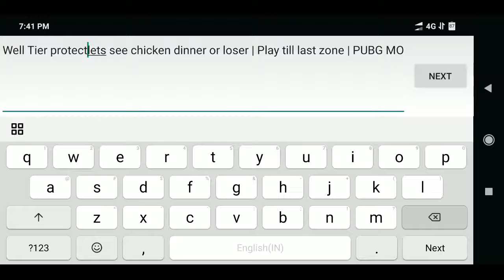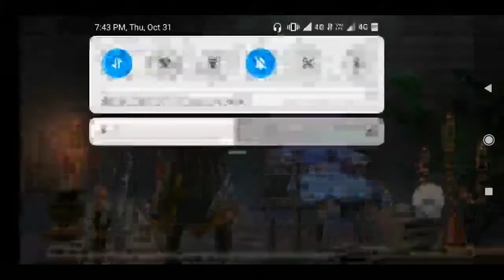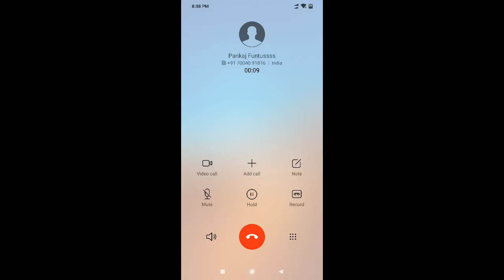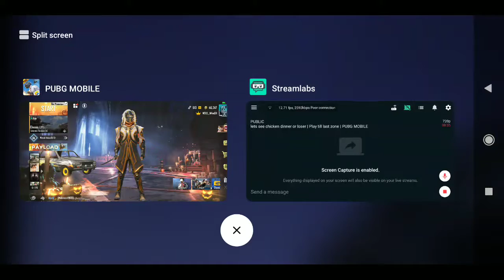lets see chicken dinner or loser | Play till last zone | PUBG MOBILE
Chicken dinner ! for more matches